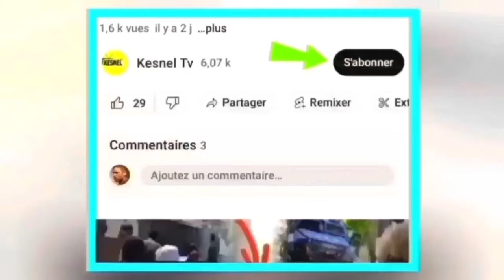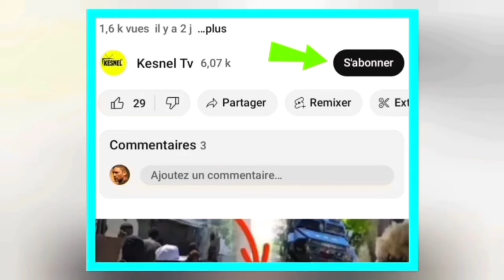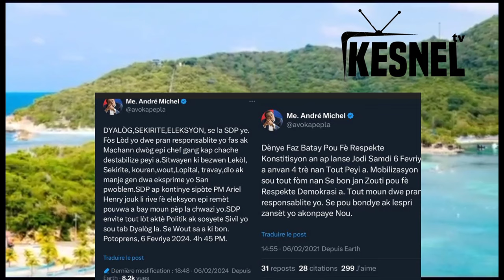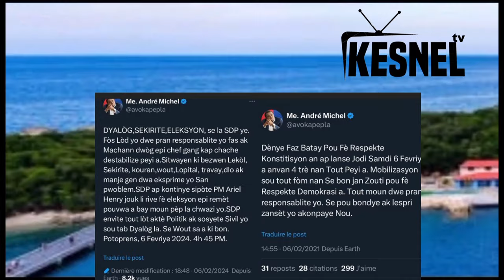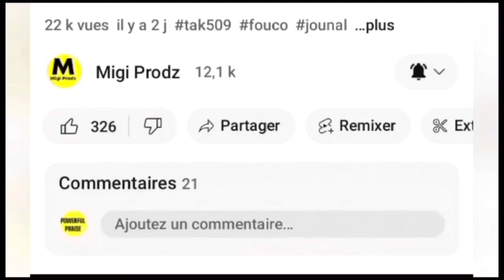nouvel cho cho 7 fevrier 24 jwet la gate bsap ak pep la anvayi ariel nan palèa,martine moise cho